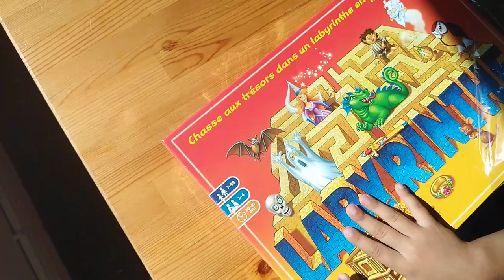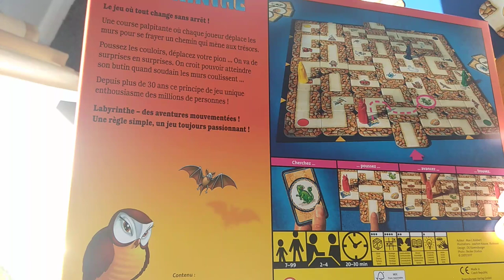Labyrinth preview (no sound) apologies, Google Nest issue. Should appear to make sense * Amass Games